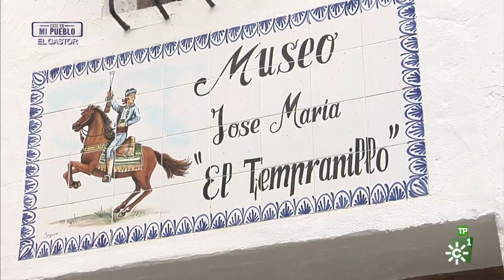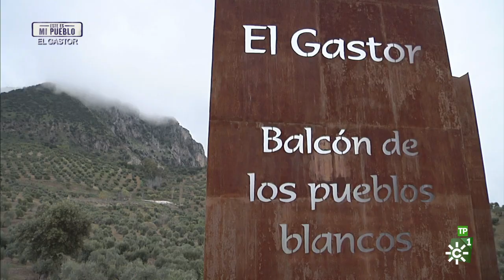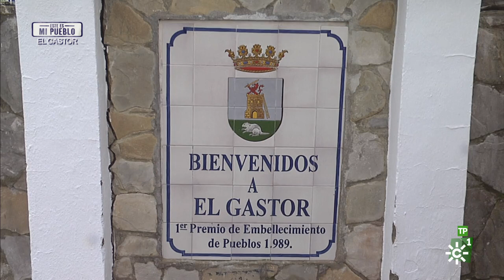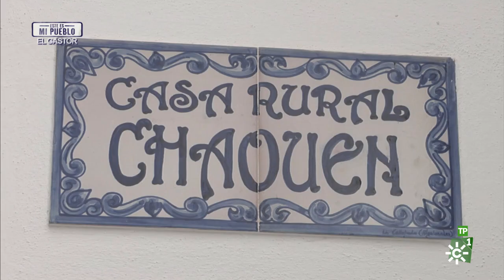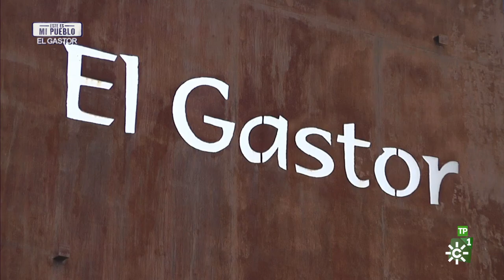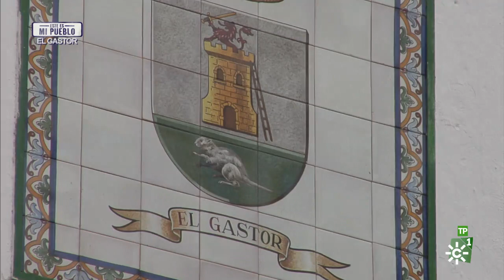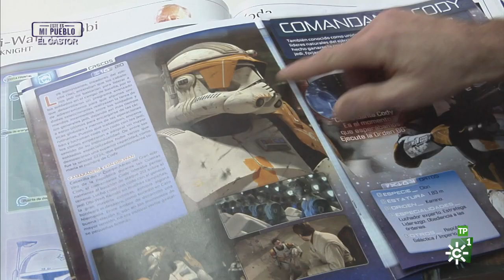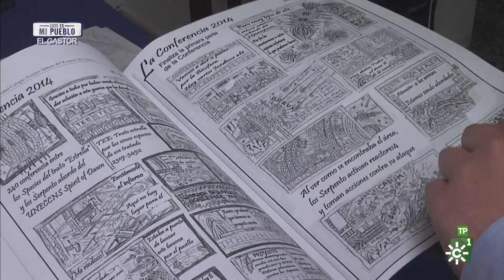Este es mi pueblo | El Gastor (Cádiz)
Programa que recorre diversos municipios de para dar a conocer sus historias, costumbres. Presenta: Rafael Cremades. Hoy: El Gastor (Cádiz).

Programa 6 (9ª Temporada) | Emisión: 26/04/15